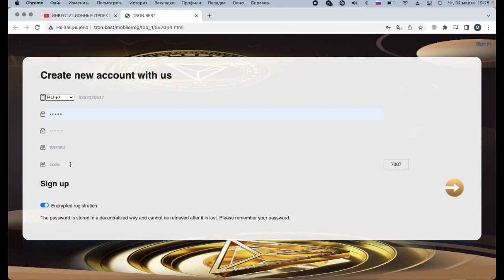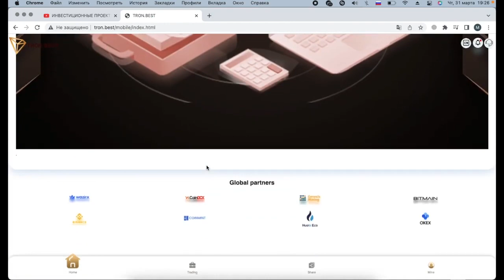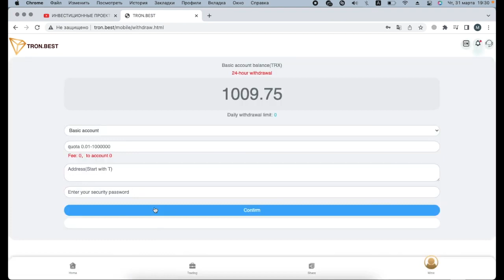TRON BEST | МАЙНИНГ TRX | ВЫСОКОДОХОДНЫЕ ПРОЕКТЫ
Реклама TRON — одна из трех блокчейн-экосистем, разработанных по всему миру. Разработчики блокчейна Разработчики следуют концепции централизации. TRX — крупнейший майнинг-пул. Legal authorization white paper： Promotion registration bonus: 30TRX for the first level, 20TRX for the second level, 10TRX for the third level Promotional deposit bonus: 10% TRX for the first level, 5% TRX for the second level, 2% TRX for the third level